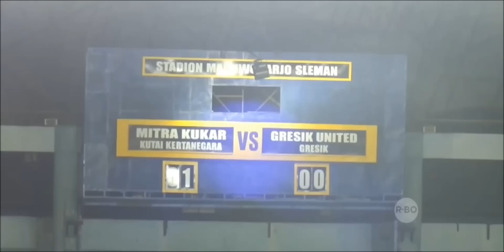MItra Kukar vs Persegres 1-0 Piala Presiden All Goals & Highlights 04/02/2017 HD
The Latest Updates Soccer Match HD.
Piala Presiden Indonesia 2017
Grup A (Stadion Maguwoharjo, Sleman)

Review :
Satu-satunya gol yang tercipta di pertandingan ini terjadi pada menit 40. Tendangan bebas Oh In Kyun sempat membentur salah seorang pemain Persegres Gresik United sehingga meluncur masuk ke gawang Satria Tama. Oh In-Kyun yang mantan pemain Persegres pun tidak merayakan gol ini.
Hingga pertandingan berakhir, tidak ada gol lagi yang tercipta sehingga skor 1-0 tetap menjadi milik Mitra Kukar.

Susunan Pemain
Mitra Kukar:
Gerri Mandagi; Wiganda Pradika, Dedi Gusmawan, Jorge Gotor, Zikri Akbar, Bayu Pradana, Dhika Pratam, Oh In Kyun, Septian David Maulana, Angel Carrascosa, Yogi Rahadian.
Persegres Gresik United:
Satria Tama; Herwin Tri Saputro, Jeki Arisandi, Chairul Irfan, Agus Indra Kurniawan, Choi Hyun Yeon, Fitra Ridwan, Gufroni Al Maruf, I Gusti Rustiawan, Arsyad Yusgiantoro, Yusuf Efendi.